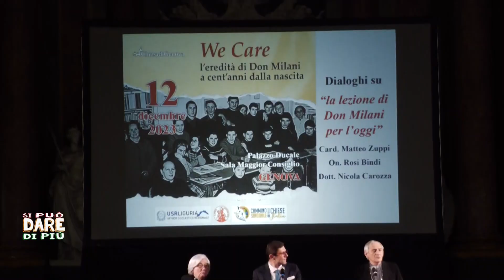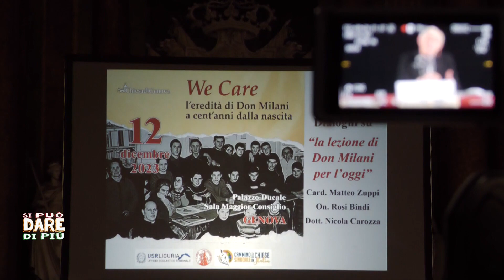Si può dare di più - "We Care", l'eredità di Don Milani - 13/02/2024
Questa settimana la nostra rubrica "Si può dare di più" è dedicata all'eredità di Don Lorenzo Milani a cent'anni dalla sua nascita.